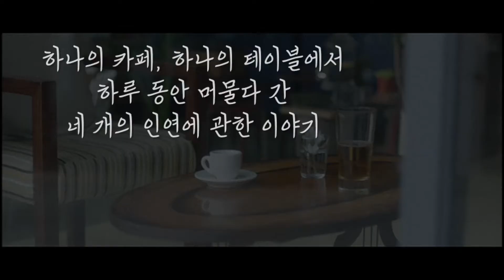사람들이 기대하는 8월 미개봉 영화 top5!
[ 재미있는 영상은 공유와 좋와요 부탁 드립니다. ]

영웅뉴스 ( heronews )에서 서비스중인 신개념 인터넷 . 모바일 영웅방송 입니다.